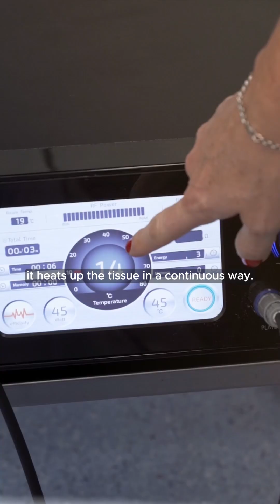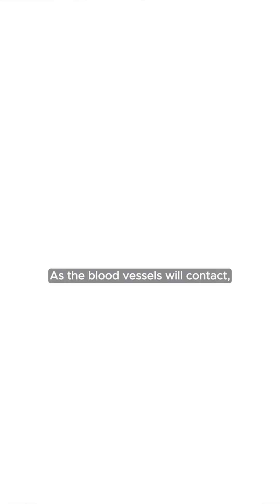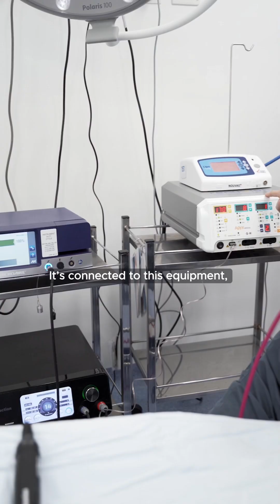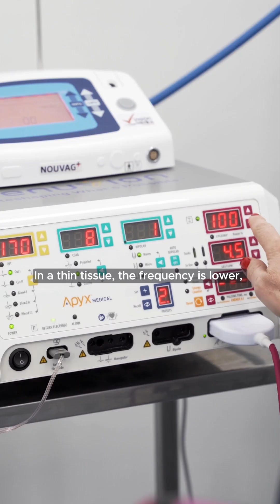👩🏼‍⚕️¡EN NUESTROS QUIRÓFANOS SUCEDEN COSAS MARAVILLOSAS!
En cada procedimiento que realizamos, siempre estamos pensando en la salud, seguridad y bienestar de todos nuestros pacientes.

El talento y experiencia de nuestro equipo médico se ve reflejado en los miles de procedimientos realizados a lo largo de 18 años, brindando los mejores resultados, gracias al uso de tecnología de última generación y a la alianza con proveedores de talla mundial.

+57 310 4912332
Link en nuestra Bio
📍 Medellín - Colombia